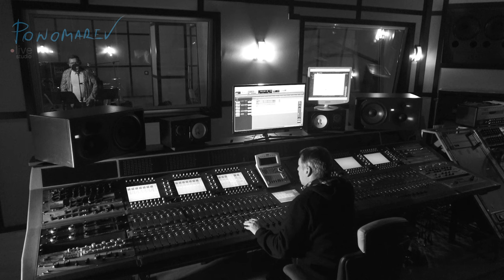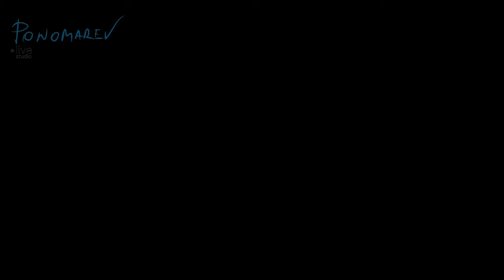Чорнобривці ponomarevlivestudio (частина 5)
Олександр Пономарьов - Чорнобривці
Музика Володимира Верменича
Слова Миколи Сингаївського

Artist manager :
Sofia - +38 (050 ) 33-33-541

Поставте вподобайку 👍🏻 та прокоментуйте  відео  ❤️ Тут Ви знайдете новинки , хіти , live концерти  , кліпи  та інтерв’ю .

Фортепіано - Віталій Делестьянов
Оператор - Євген Приходько
Запис - Студія звукозапису "З ранку до ночі "
Production studio "Zrankudonochi"